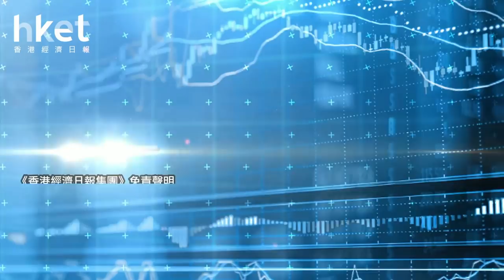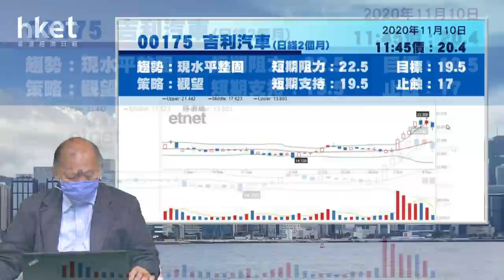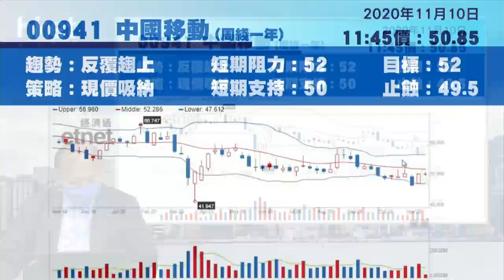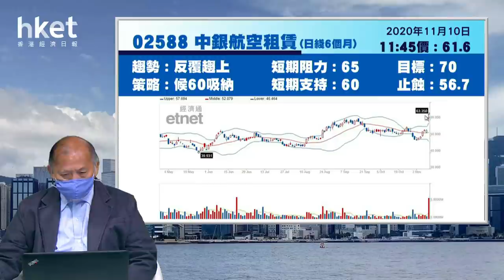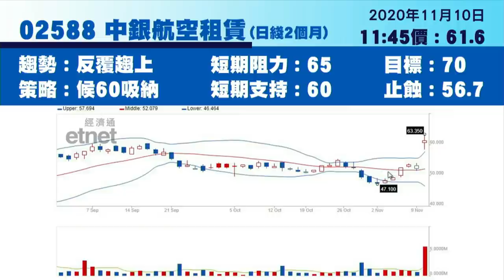疫苗有幾利好股市？吉利、偉易達、中移動、新秀麗、復星醫藥及中銀航空租賃最新部署 （2020年11月10日）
【香港經濟日報】恒生指數中午收報26202點，升186點。期指應如何部署？今日焦點股有吉利汽車（00175）、偉易達（00303）、中國移動（00941）、新秀麗（01910）、復星醫藥（02196）及中銀航空租賃（02588），詳情請待《香港經濟日報》專欄作者石鏡泉為你分析。……（更多內容：...